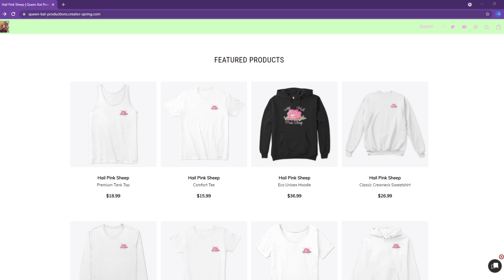Minecraft SCP - Last Questions (Minecraft Roleplay)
I don't know how to exactly process everything that happened...